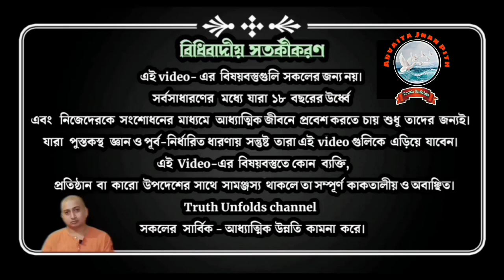ঈশ্বরের অবস্থান কোথায় ?_WHERE IS THE LOCATION OF GOD ll Swami Trailokyananda ll 22-06-23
১. ঈশ্বর বা ভগবানের নির্দিষ্ট কি কোন পরিসীমা আছে?
২. মায়া কি?
৩. এ জগতে কোন কিছু সম্পূর্ণভাবে কি জানা যায়?

১.আপনি  JOIN করতে পারেন শ্রীমদ্ভগবদ্গীতা, কঠোপনিষদ্, শ্রীশ্রী চন্ডীর  মতো কোর্সে ।

২. ঘরে বসে বিবেকচূড়ামণির মতো কোর্সের সম্পূর্ণ লাভ নিতে, দেরি না করে আজই যুক্ত হন নিচে দেওয়া link-এ click করে-

৩.সংস্থার এই যে কাজ তাকে সমর্থন করার সর্বোত্তম পথ আপনার আর্থিক সহযোগিতা, যা আমাদের মজবুত করে। মনে রাখুন আপনার কোর্স করা, অনুদান করা, এ সবকিছুই ঘুরে আপনার কাছেই আসবে পরোক্ষভাবে সামাজিক ও ব্যক্তিগত জীবনের রূপান্তরের মাধ্যমে।

BANK Details :-
ADVAITA JNAN PITH
Axis Bank

🛑🌟 UPCOMING COURSES🌟🛑